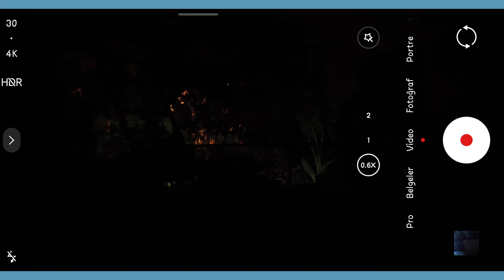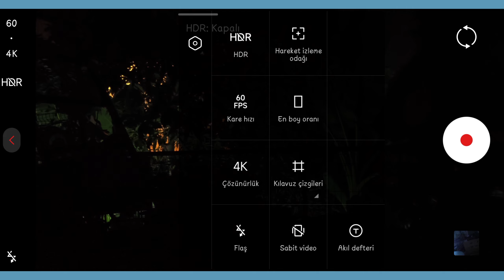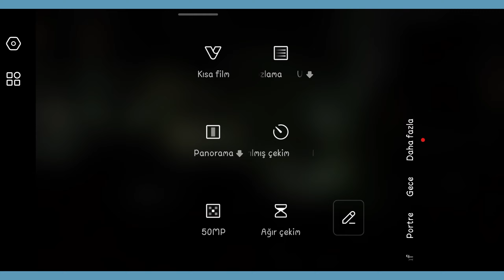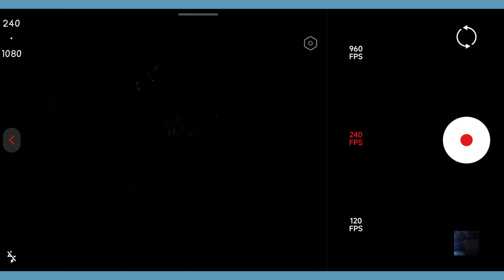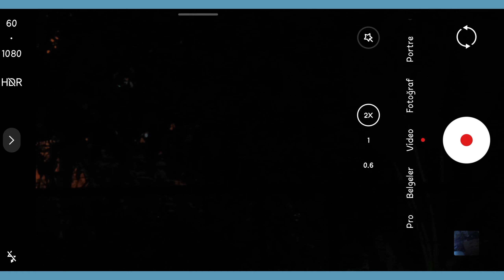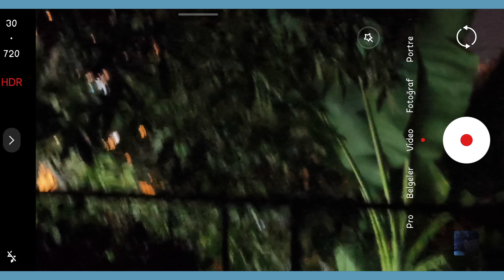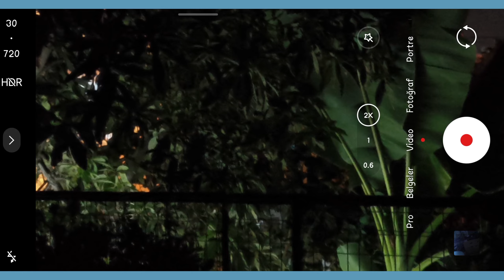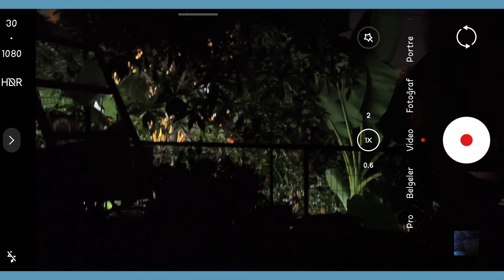Xiaomi 13t pro, kameralarının gece, ışık performanslarını test ettim. Meraklısına.